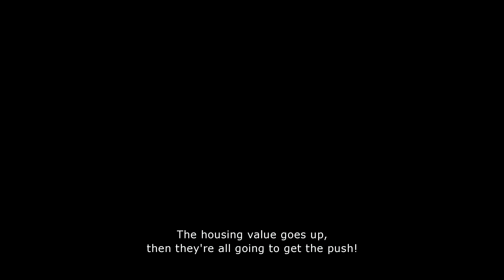PUSH (2019) OFFICIAL TRAILER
Landlords without faces. Apartments without renters. A documentary exploring the new, unlivable city.

Housing prices are skyrocketing in cities worldwide. Incomes are not. The working and middle classes are getting pushed out of cities, while financial powerhouses use housing as a place to park money.

PUSH is a documentary from award-winning director Fredrik Gertten, investigating why we can’t afford to live in our own cities anymore. We follow UN Special Rapporteur on Housing, Leilani Farha, on her quest to understand who’s getting squeezed, who’s getting rich and why housing has become one of today’s most pressing world issues?

The film had its World Premiere at CPH:DOX, 2019, where it won the coveted Audience Award.

Director: Fredrik Gertten
Producer: Margarete Jangård (WG Film)
Genre: Documentary
Release Year: 2019
Length: 92 mins

Do you want to organize your own screening of PUSH?